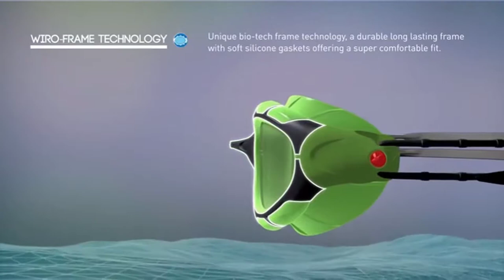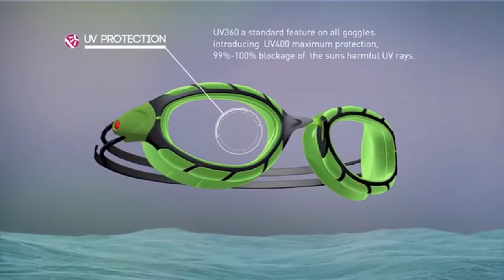Barracuda - Video Content Sample 7 - 3D Illustration & Action